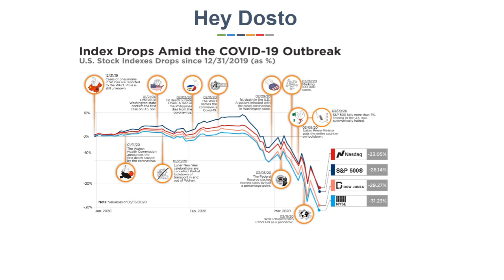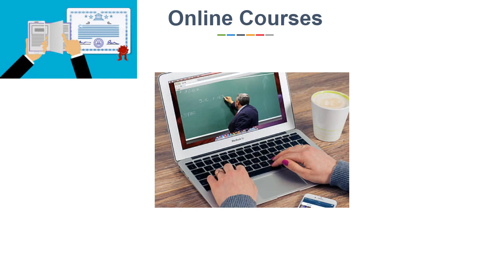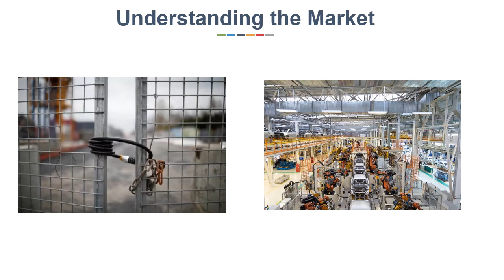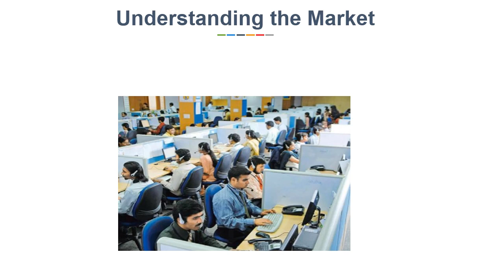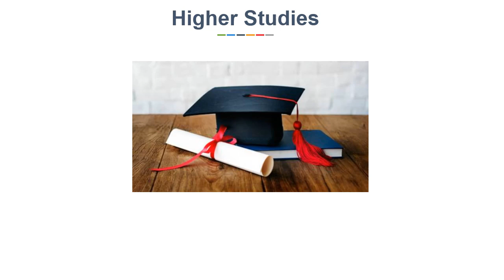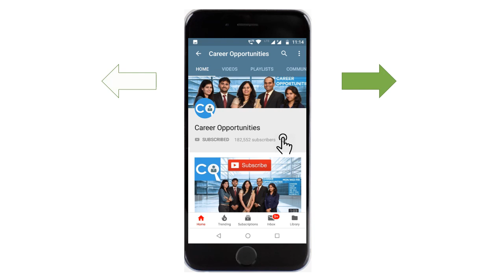इस मुश्किल समय में क्या करे? | COVID-19 | Recession | What to do in this tough times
In this Video we will see what you can do cope up with this tough times. How to manage the situtaion whichworld is faceing because of COVID-19